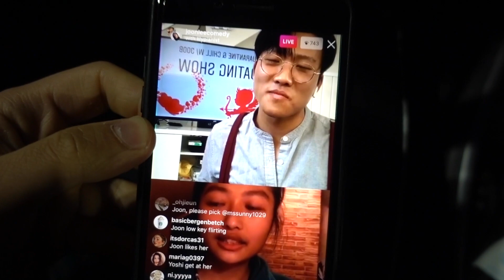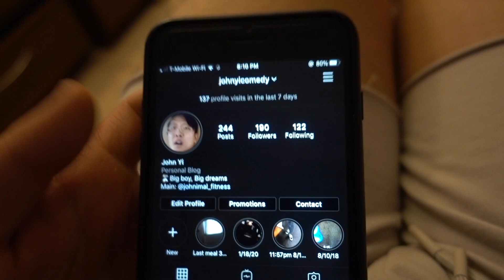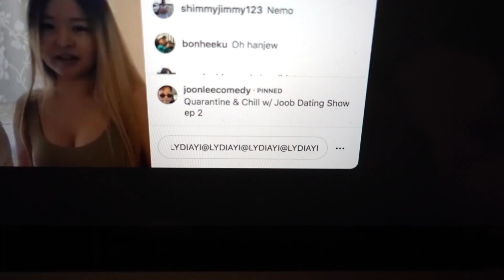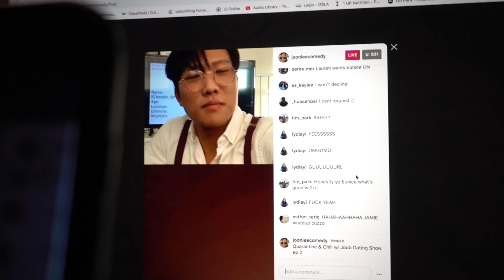Playground workout | New E-Board | Quarantine and Chill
In todays vlog we went to our old elementary school (nostalgic!!!) then bought a new toy and...